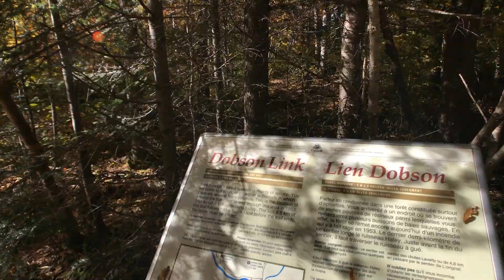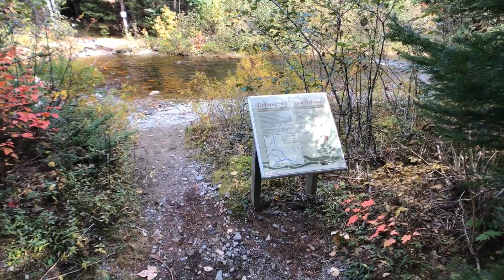Thanksgiving camping in Fundy National Park | Laverty Falls | Dobson Link trail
We spent Thanksgiving in Fundy National park camping in North Chignecto campground. We hiked the Dobson Link trail and visited Laverty Falls also! A great long weekend.